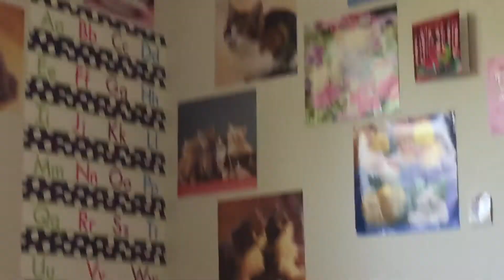East Brother Deliciousness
Red IPA awesomeness straight out of Richmond CA